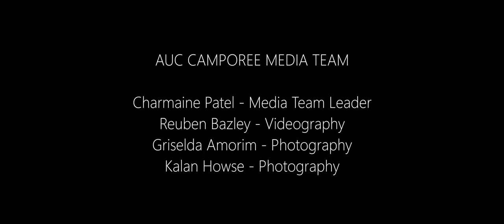AUC Treasured Camporee 2023 Highlight Video 1 - Tumbarumba NSW